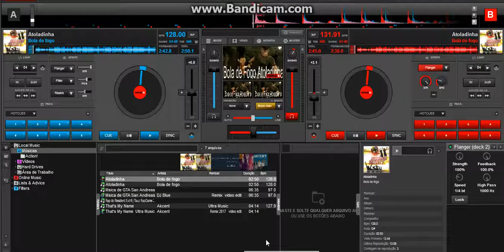Bola de Fogo Atoladinha Remix Video Edit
Alô?
Qual é foguenta?
Quem tá falando?
Sou eu Bola De Fogo...e aê tá de bobeira hoje?
Tô...
Vamu dá um rolé na praia, mó solzão praia da Barra...
Já é..
Então vou ai ti buscar,valeu?
Valeu...
Então...Fui!!!

Piririn, piririn, piririn
Alguém ligou pra mim
Piririn, piririn, piririn
Quem é?
Sou eu Bola de Fogo
E o calor ta de matar
Vai ser na praia da Barra
Que uma moda eu vou lançar
Vai me enterrar na areia?
Não, não vou atolar
To ficando atoladinha
To ficando atoladinha
To ficando atoladinha
calma,calma foguentinha

Piririm, piririm, piririm
Piririm, piririm, piririm
Quem é?

To ficando atoladinha
To ficando atoladinha
To ficando atoladinha
Calma, calma foguentinha
[4x]